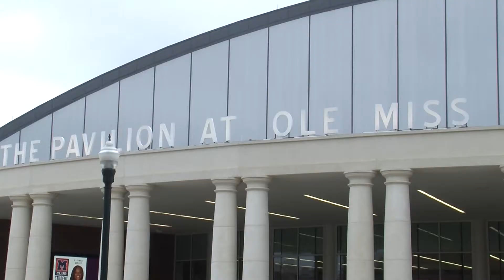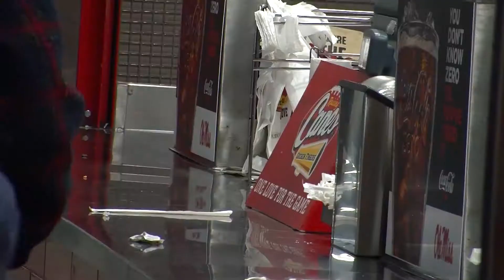Ole Miss Pavilion Reduces Concession Stand Prices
Ole Miss Athletics is making some changes to fan experience at the Pavilion this year. Most items in the concession stands this year will now be half price. Max McCann has more on this story.